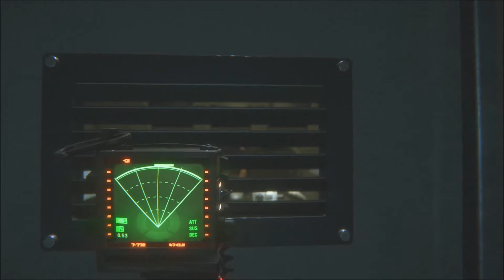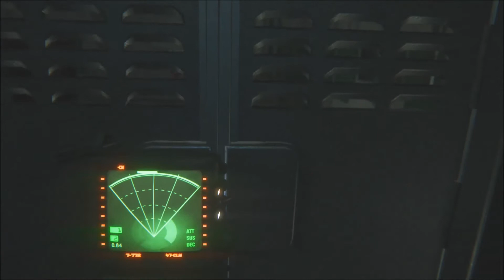Alien Isolation Walkthrough Gameplay Part 11 - Ripley (Xbox One)